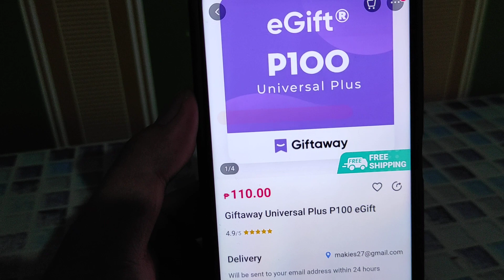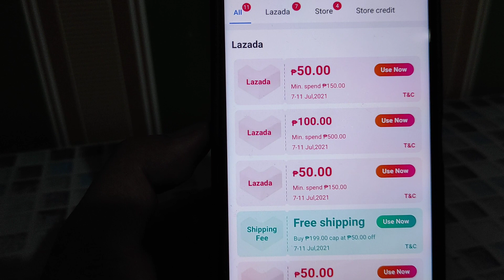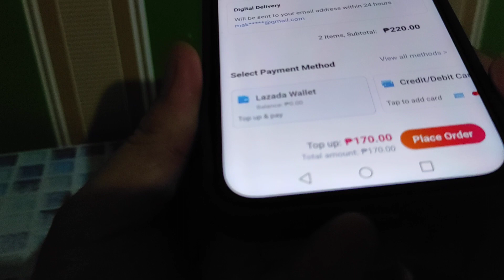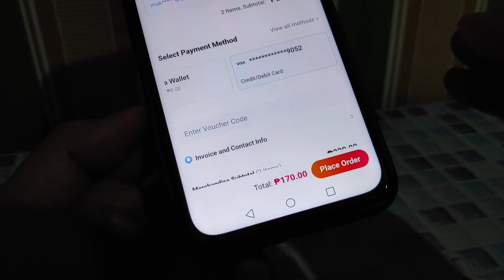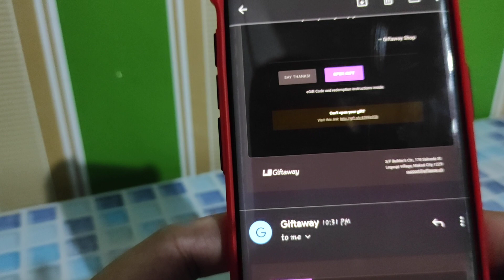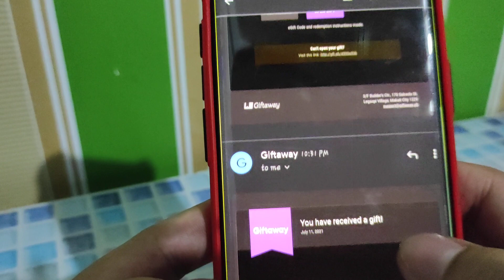LAZADA/GET EGIFT UNIVERSAL CODE FROM LAZADA